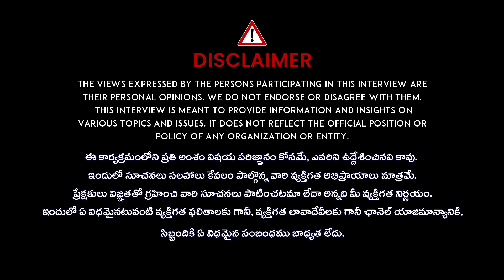Angel Numbers For Money Manifestation | Sacred Codes | మిమ్మల్ని కుబేరులను చేసే నోటు ఇదే | Uni TV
Please Follow Our Channel : @UniversalMoneyCoach